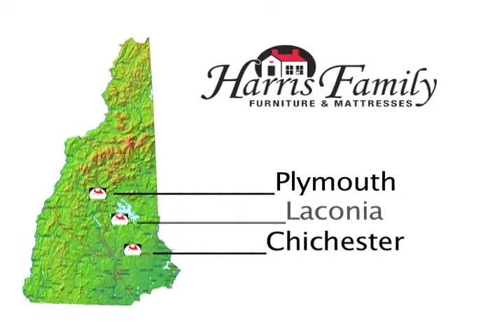Harris Family Furniture Norwegian Days #2